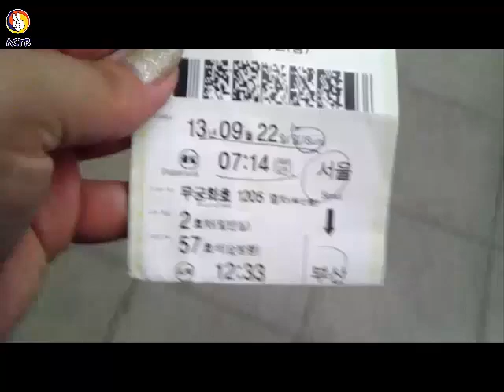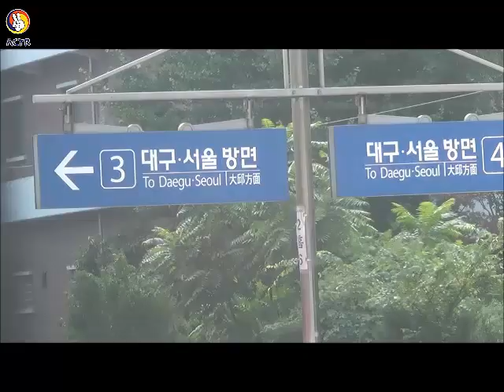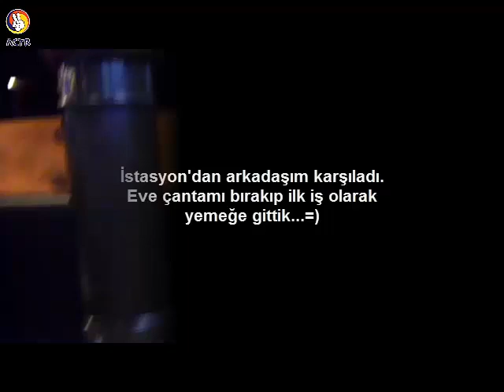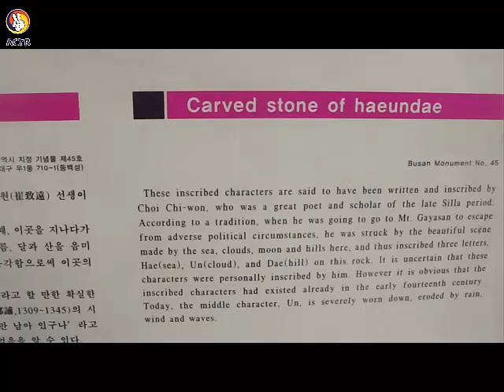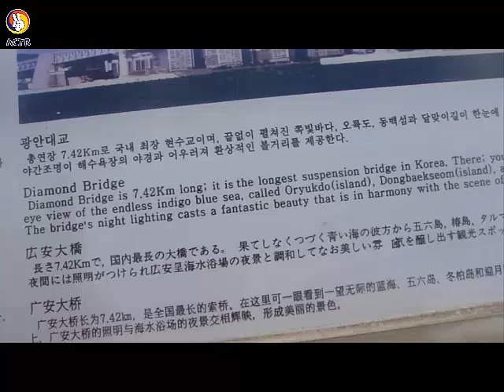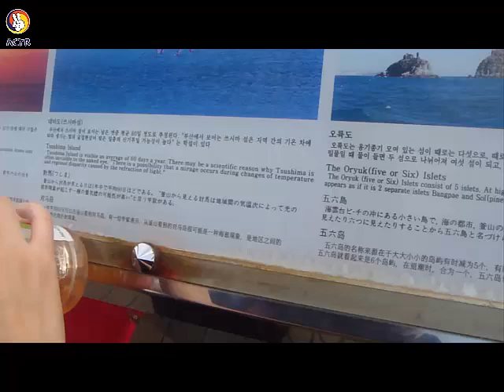Senem Kore'de... (11 gün)